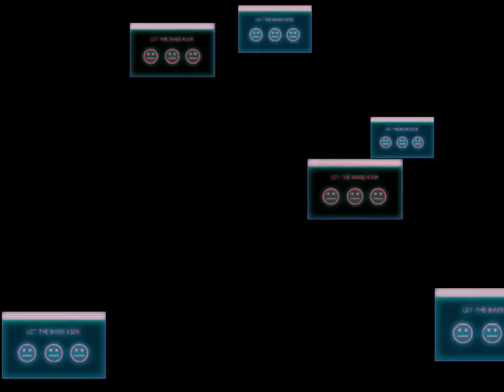I wanna touch the makers B.B.K.K.B.K.K.